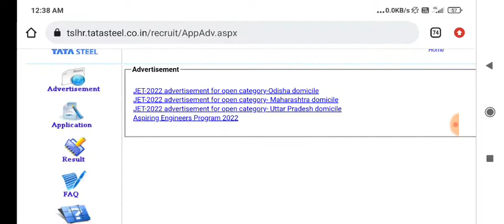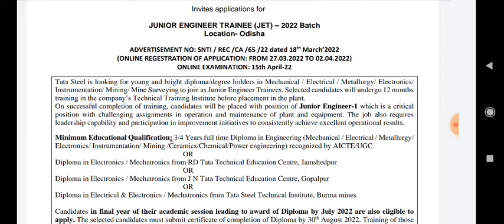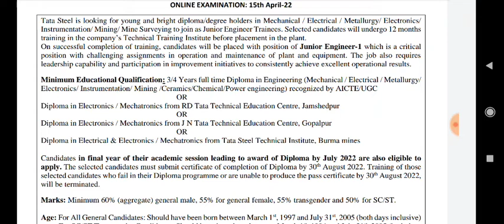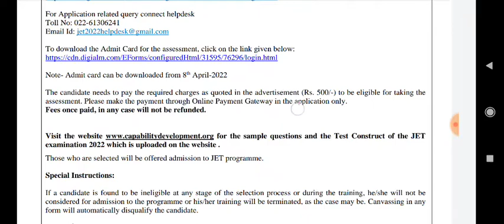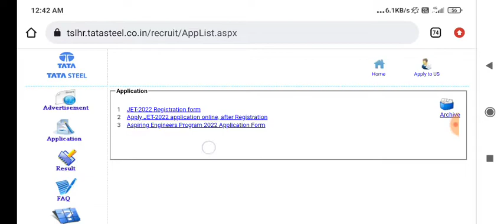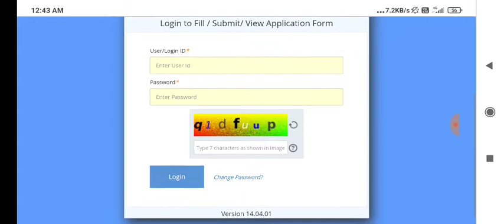Tata Steel JET Odisha 2022 | Tata Steel JET Uttar Pradesh 2022 | Tata Steel JET Maharashtra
TATA Steel JET 2022 | TATA JET 2022 | TATA Steel JE 2022 | TATA Steel Recruitment 2022 | TATA Steel

Tata Steel JET Form Fill UP | Tata Steel Jet Ka Form Kaise Bhare | How To Fill Tata Steel JET Form

TATA STEEL JET 2022 FORM FILLUP STEP BY STEP || FULL APPLY PROCESS || JUNIOR ENGINEER TRAINEE

TATA Steel JET Recruitment 2022| tata steel Junior Engineer Trainee Recruitment 2022| tata steel jet

Tata Steel jet 2022 form Fillup | Tata Steel Jet Form Kaise Bhare | How To Fill Tata Steel JET Form